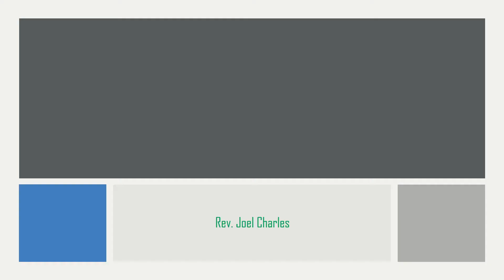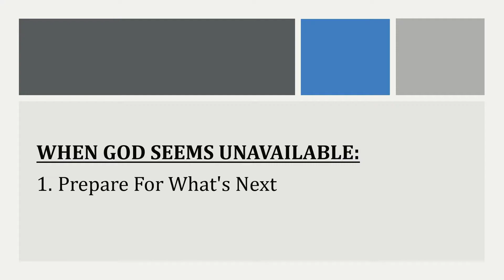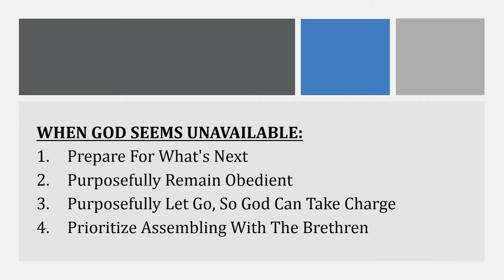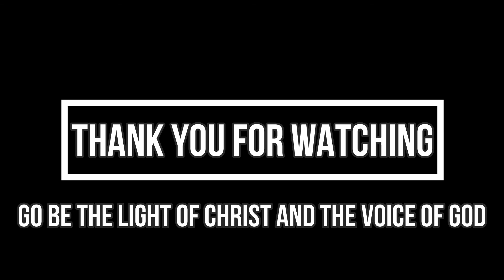WHEN GOD IS UNAVAILABLE! = Shiloh Holiness Church (April 15th, 2022)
OUR VISION
To see people saved, discipled, living in the Spirit, supporting and encouraging each other whilst impacting the Community. (SALVATION, DISCIPLESHIP, HOLINESS & FELLOWSHIP)

1151 North River Rd
Ottawa, ON